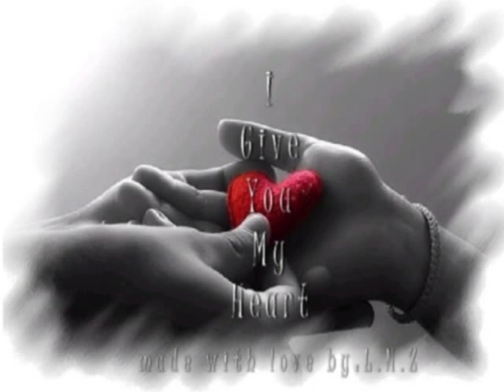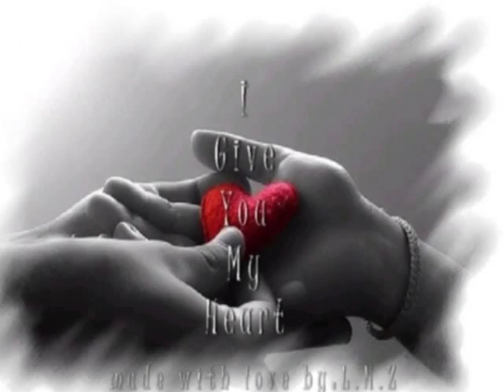Nayara Santana-Do jeito de Deus.